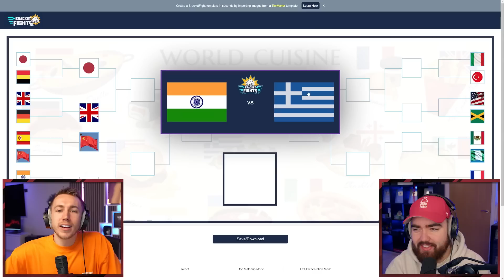WORLD CUP OF FOODS *TRIGGER WARNING*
Which country would you pick to win?

Simon/Miniminter/mm7games